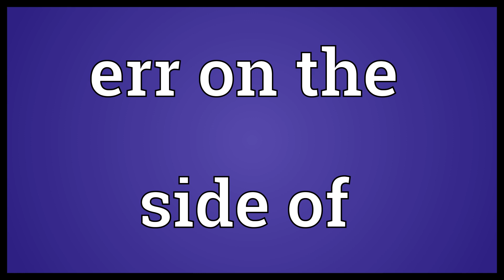Err on the side of Meaning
Video shows what err on the side of means. To behave in a manner which favours or which is biassed toward..  Err on the side of Meaning. How to pronounce, definition audio dictionary. How to say err on the side of. Powered by MaryTTS, Wiktionary